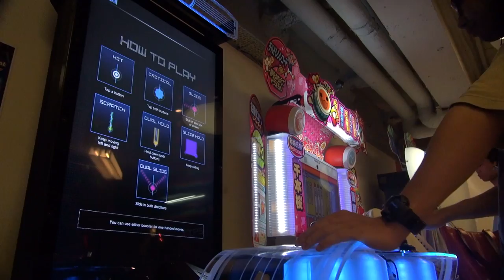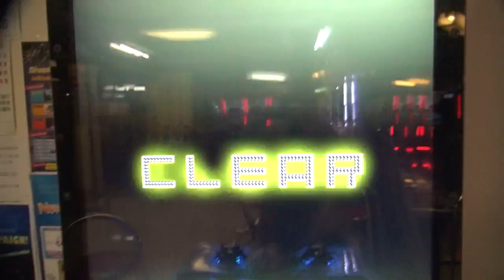[dlon9]RHYTHMVADERS EX: It's a pit world [HARD] Full Chain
It's a pit world
Shohei Tsuchiya （ZUNTATA）
HARD Difficulty 8 CLEAR
Great 313
Cool 17
Good 1
Miss 0 - No Miss
Ad-Lib 100%
Rate S++